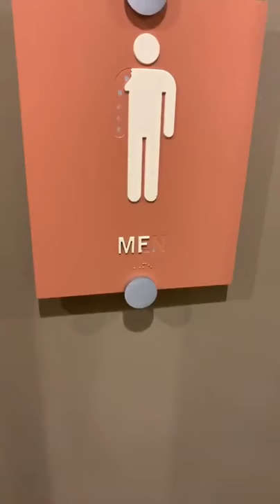found my bathroom